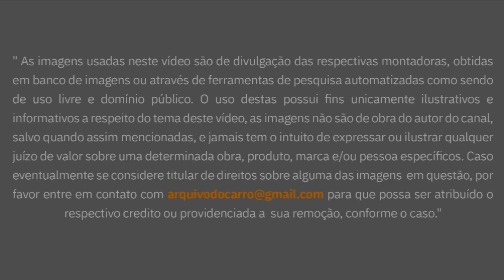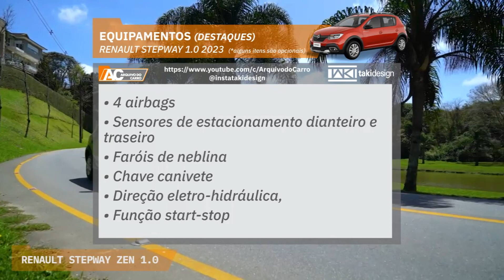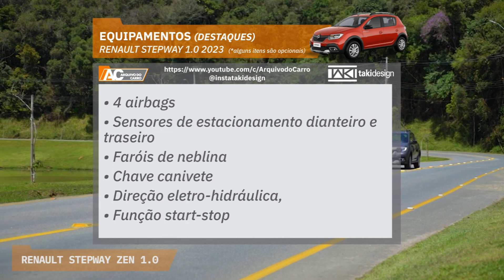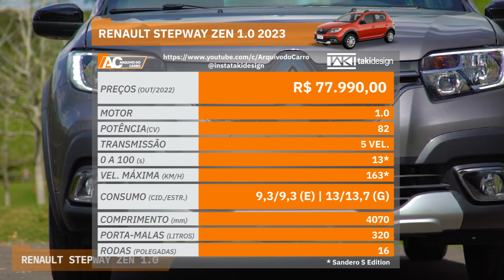RENAULT SANDERO STEPWAY 1.0 2023: 20 MIL REAIS MAIS BARATO!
Lista de sugestões Amazon Black Friday:
Fire TV Stick Lite | Streaming em Full HD com Alexa
Smartphone Samsung Galaxy A22 Câmera Traseira Quádrupla Tela 6.4" 128GB 4GB RAM
Samsung Smart TV 43" com controle por voz
Amazon Prime com frete grátis ilimitado na loja para produtos selecionados

Vai presentear alguém ou precisa de algo pra você? Comprando pelo nosso link da Amazon aqui embaixo , você nos ajuda a continuar a produzir nosso conteúdo. Muito obrigado! Link Amazon Arquivo do Carro
Lista de sugestões:
Kit Limpeza automotiva Rodabrill com 3 itens 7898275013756
Kit De Emergência 4 em 1 (carregador, compressor, lanterna e USB) Multilaser
Suporte Universal de Celular Tablet SmartPhone GPS para carro
Maleta de ferramentas kit com 129 peças
Pneu Bridgestone aro 14 175/65R14
Central Multimídia 7 polegadas, Bluetooth, USBk SD e Espelhamento Android + Câmera de Ré
Camiseta Ford Mustang

• Logotipo • Thumbnails • Banners • Vinhetas • Tarjas: @instatakidesign

Renault Sandero Stepway 1.0 2023: hatch francês estreia versão 20 mil reais mais barata, com visual aventureiro e bons equipamentos. Veja tudo sobre o novo modelo, preços, desempenho e ficha técnica.

00:00 Renault Sandero Stepway 1.0 2023
00:23 Hatch aventureiro ficou bem mais barato
01:13 Comparação Stepway x Sandero S Edition
01:46 Comparação Stepway Brasileiro x Stepway Europeu
02:29 Design de SUV
03:54 Comparação Renault Stepway x Citroën C3
04:02 Interior simples
04:47 Lista de equipamentos
05:07 Motorização 1.0
05:19 Desempenho
05:32 Consumo
05:49 Preços e mercado
06:17 Ficha Técnica
06:34 Sugestões de vídeos

Renault Sandero Stepway 1.0 2023
Quem aí tá atrás de um hatch compacto barato e com visual diferenciado, acaba de ganhar uma boa opção no mercado: O Renault Stepway. Nessa linha 2023, a montadora francesa colocou no mercado uma versão 1.0, antes ele só existia com motor 1.6, daí ela fez as contas e tirou cerca de 20 mil reais do preço sugerido do carro. Aí sim, hein? A nova opção do modelo chega para ser o hatch de entrada da linha, matando o Sandero S Edition, de visual mais civilizado, que era o Sandero mais em conta até então, e custava mais de 5 mil reais mais caro.

Créditos:
Narração, edição e pesquisa: Sergio Marcel
Roteiro: Camila Bernardo e Sergio Marcel

- Matérias especiais
- Notícias
- Listas